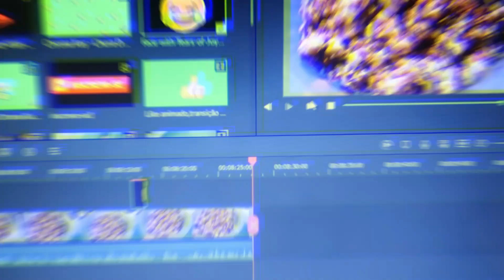CURTINDO UM DIA LEGAL NA PISCINA -Monique Cuman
O vídeo de hoje é curtindo um dia legal na piscina,são os  últimos dias de férias, ele aproveitou muito a piscina de plástico na casa da minha mãe, e eu também né kkkk, espero que gostem bjs!

QUER ENVIAR UM MIMO? ABAIXO É MINHA CAIXA POSTAL IREI AMAR RECEBER!!

***MINHA CAIXA POSTAL: 76066 | CEP:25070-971  DUQUE DE CAXIAS RJ

♡ ♡ Muito obrigada por seu carinho, e por assistir o vídeo até o fim, sua curtida e sua inscrição são muito importante para mim♡ ♡